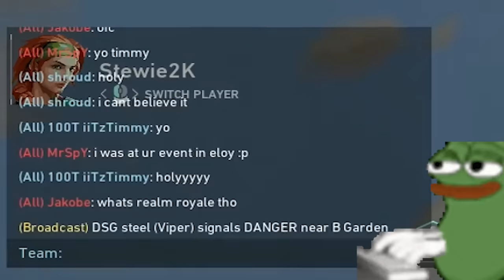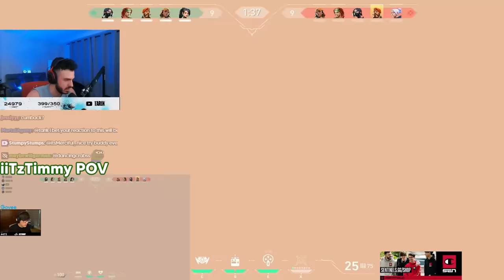WHEN PROS PLAY IN THE VALORANT PREMIER BETA...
Tarik plays in the 3rd week of the Premier Beta in Valorant with Shroud, iiTzTimmy, Steel and Stewie2k. Watch along to see Tarik and some familiar faces take on Valorant's newest game mode and hope to qualify for playoffs!